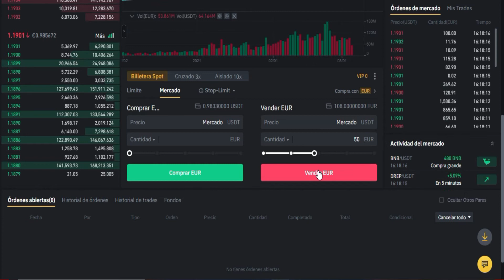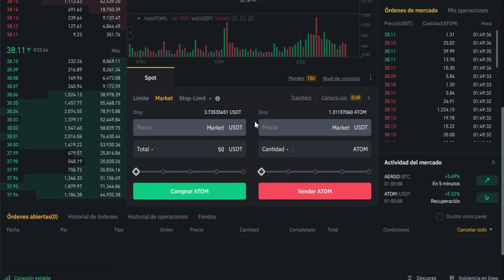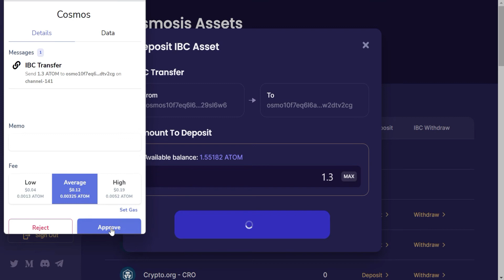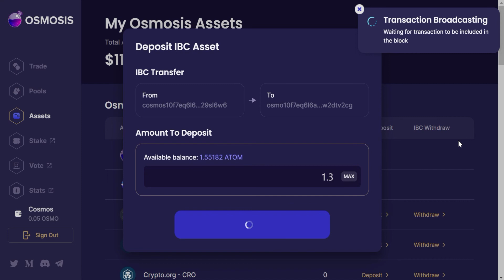Cómo Comprar JUNO (JUNO): Paso a Paso | TARJETA DE CRÉDITO - PAYPAL - Invertir en JUNO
En este vídeo vamos a ver cómo puedes comprar JUNO de una forma fácil y sencilla usando Binance, el mejor exchange y más usado y Osmosis, el DEX de la red de Cosmos.